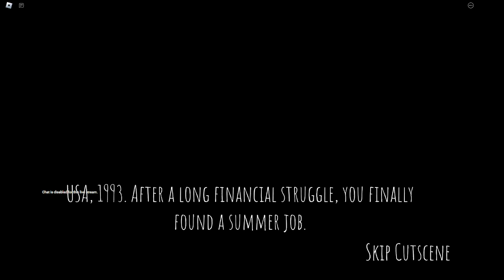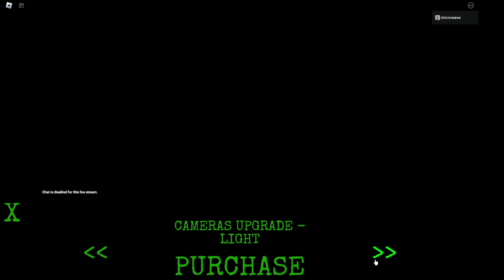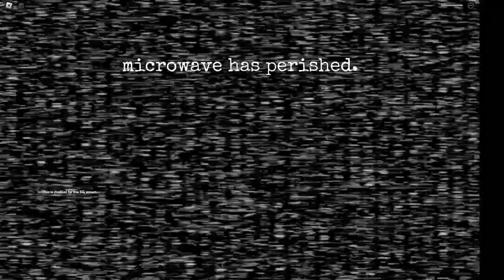fnaf coop!! ft. kfc & pyro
cool beanz too lazy for thumbnail making :/